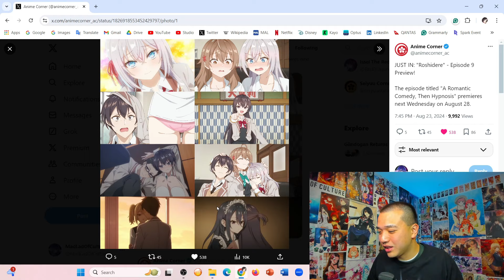HATSUNE MIKU ENDING WTF! | Alya Sometimes Hides Her Feelings in Russian Episode 9 REACTION [ロシデレ 9話]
Tokidoki Bosotto Russia-go de Dereru Tonari no Alya-san Episode 9 Reaction
Tokidoki Bosotto Russia-go de Dereru Tonari no Alya-san CAPITULO 9 Reacción
時々ボソッとロシア語でデレる隣のアーリャさん 第9話 リアクション
不時輕聲地以俄語遮羞的鄰座艾莉同學 第9集 | 動漫反應
คุณอาเรียโต๊ะข้างๆ พูดรัสเซียหวานใส่ซะหัวใจจะวาย ตอนที่ 9
Arya bàn bên thỉnh thoảng lại trêu ghẹo tôi bằng tiếng Nga Tập 9
가끔씩 툭하고 러시아어로 부끄러워하는 옆자리의 아랴 양 9화

"The debate ends with Alya's victory because Sayaka leaves the room midway. However, Alya is concerned about the way the students are mocking Sayaka and tells Masachika that she wants to help her. In response, Masachika decides to visit Sayaka’s childhood friend, Nonoa Miyamae. Meanwhile, the romantic comedy atmosphere surrounding the student council intensifies. Together with Yuki and the others, Masachika and Alya decide to test out a hypnosis technique described in a book that was confiscated by the vice president, Chisaki Sarashina..."

INTRO 00:00
YUKI'S MOTHER 01:50
KUZE VS NONOA MIYAMAE 04:25
HYPNOSIS FANSERVICE 15:40
WORLD IS MINE (ワールドイズマイン) ENDING SONG Reaction 24:00